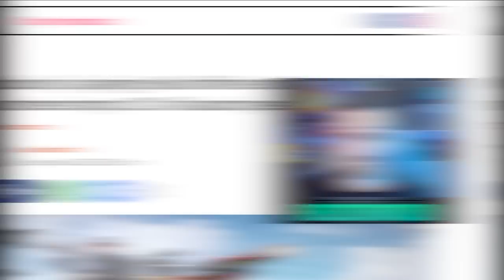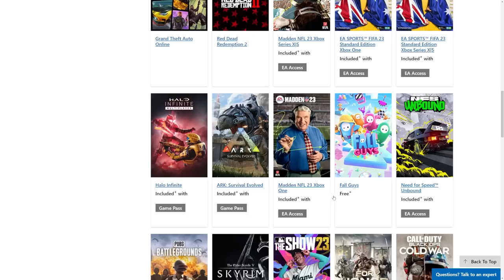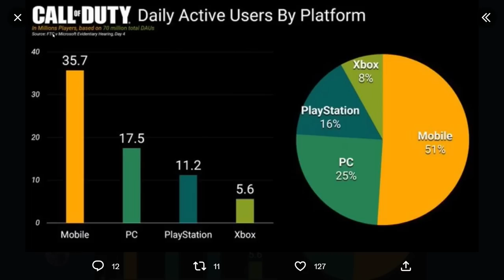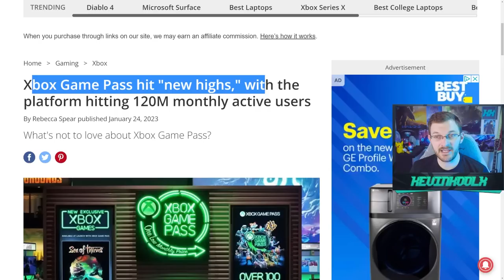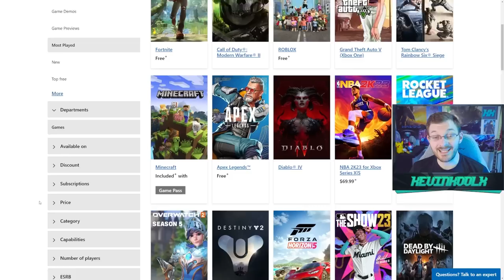Halo Infinite Reached a New Low?!? Halo Infinite is Dead? Xbox News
Timestamps
Halo Infinite Newest Low - 0:00
Platforms Matter For Success - 3:01
Why Halo Infinite Performs Poorly - 4:01
Halo Population Coming Back - 5:04

Halo Infinite Reached Newest Low?!? Halo Infinite is Dead? Xbox News